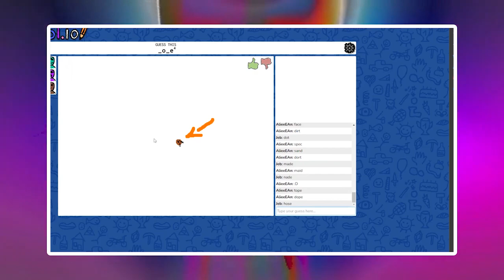The Westmount Highlights: Week of December 12, 2022